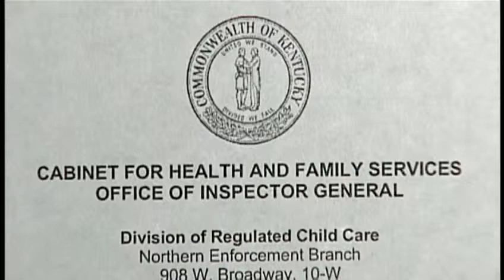Report: Day care van involved in deadly crash was overloaded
One woman was killed and 14 children were injured.